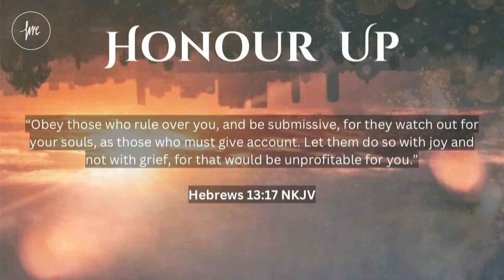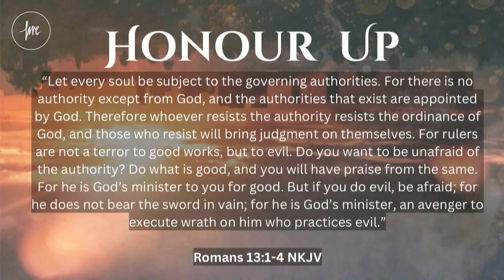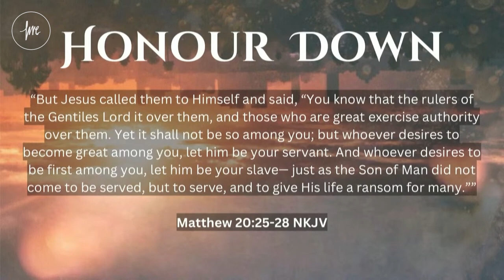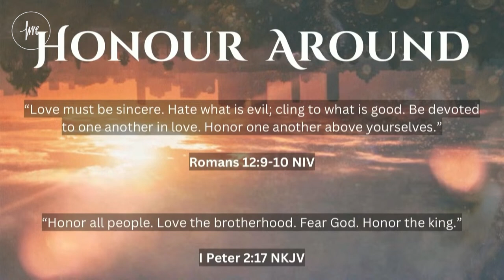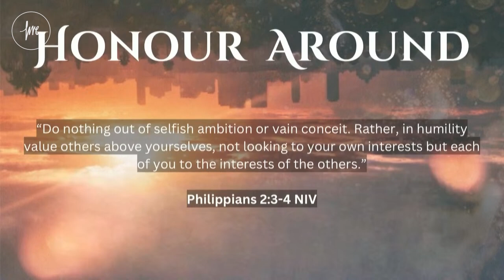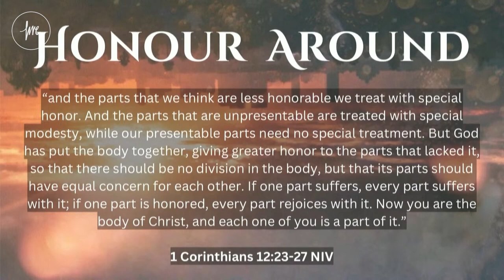THE CULTURE OF HONOUR | KINGDOM CULTURE SERIES | PS ALEX BARCENAS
MESSAGE FROM 5PM SUNDAY SERVICE 13TH OCTOBER 2024